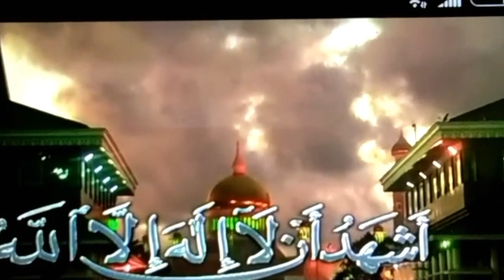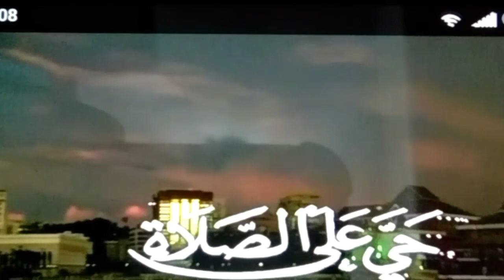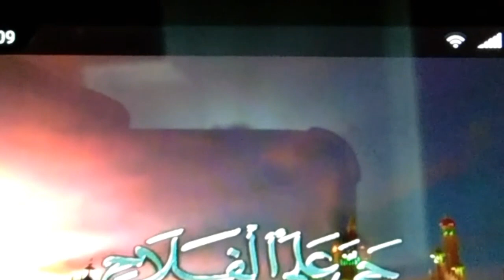Contoh Adzan Maghrib Sedih Populer di Indonesia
Selalu siap melaksanakan sholat maghrib dg panggilan adzan. Semoga manpaat